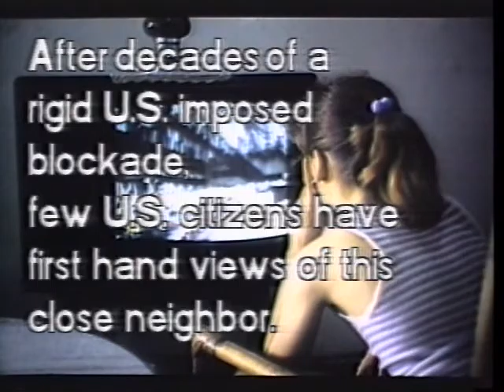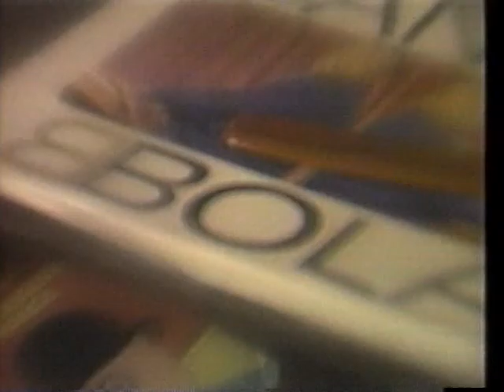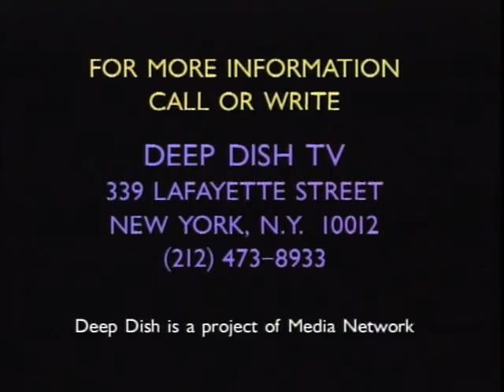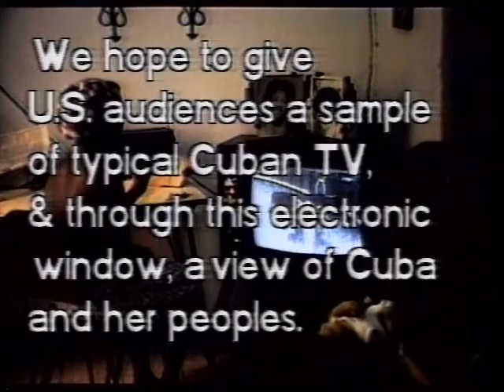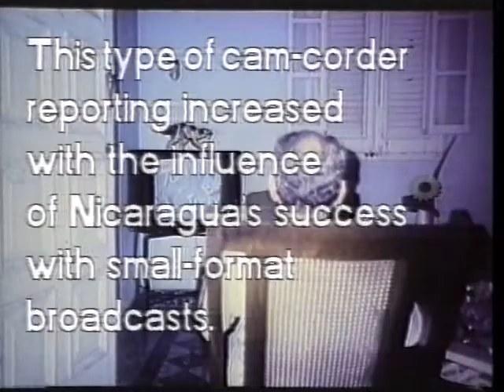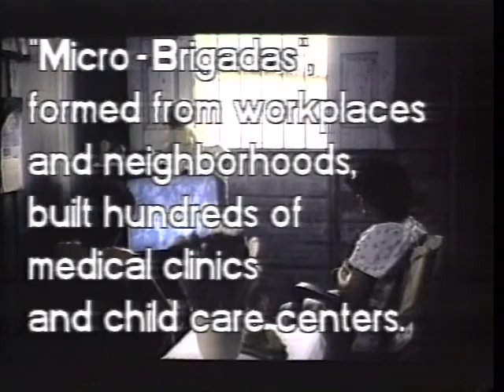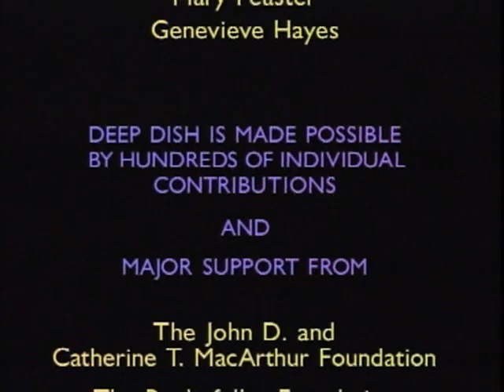Stone’s Throw: TV From Cuba, Island In Goliath’s Sea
Fearless TV for the 90s: Spring 1990

The stereotype of Cuban television is endless speeches by Fidel Castro chomping on a big cigar. Actually, it is in many ways similar to our own: the programming includes game shows, soap operas and music videos. There is one big difference: Cuban TV is not a commercial system. It has no advertisements except news of upcoming programs and short public service announcements. "Stone's Throw" consists of two half-hour programs which include a typical mix of the form and content of everyday Cuban television, subtitled and introduced with short explanatory notes. Some of the selections included are: music programs, soap operas, children's programming, street interviews and current affairs programs.

Run time 58:00
Producer Dee Dee Halleck and Monica Melamid. (NY/Cuba)